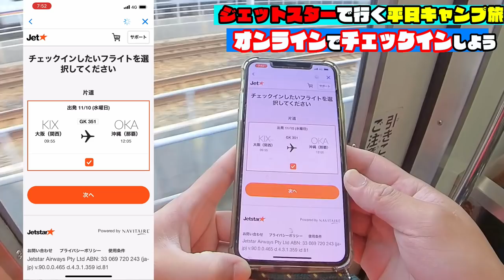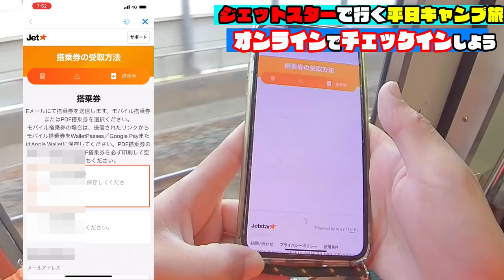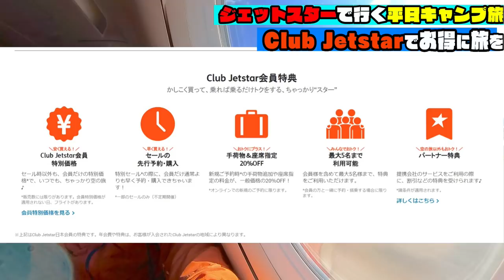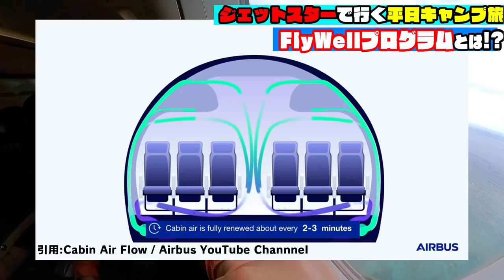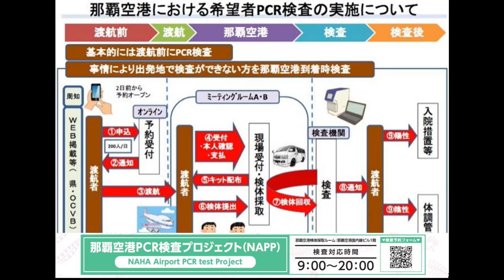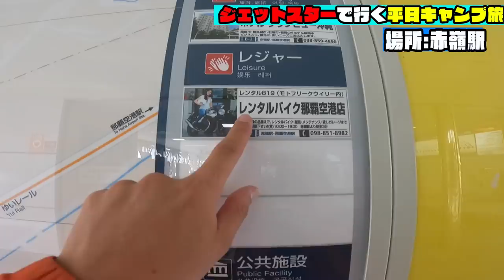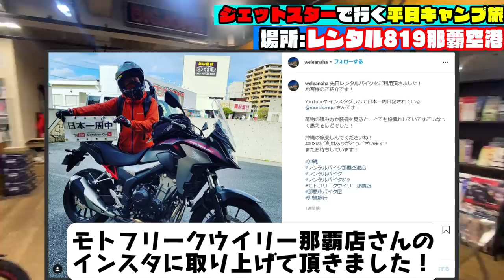【日本一周 沖縄バイク旅編】平日にジェットスターで沖縄に行って五右衛門風呂キャンプしてみた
協力 : ・ジェットスター・ジャパン

　　　・沖縄県
　　　・(一財)沖縄観光コンベンションビューロー

沖縄の新型コロナウイルス感染症対策はコチラ！

10月に4回目の日本一周をやってきました！しかし、今回の旅は予算の都合上沖縄に行くことはできませんでした。
そんな時なんと！OCVBとジェットスタージャパンさんに御声掛けしていただき、LCCのジェットスターに乗って沖縄バイク旅をすることができました！

旅行客が集中する土日ではなく平日にずらして旅行をすれば密も避けれますし、航空券も安く手配できる場合があります。ぜひ参考にしていいただけたら幸いです！

目次
00:00 オープニング
00:40 オンラインでチェックインしてみる
01:20 関西国際空港
02:05 飛行機へ搭乗
02:33 世界一わかりやすいClub Jetstarについて
03:28 FlyWellプログラムについて
04:23 那覇空港到着
05:26 レンタルバイクを借りる
06:02 バイク旅スタート
09:33 海中道路にて
11:11 又吉コーヒー園キャンプ場
14:03 五右衛門風呂
17:34 エンディング

【お知らせ】ブログが新しくなりました！

【お知らせ】マンツーマンYouTube講座やってます！

★モロケン/Moroken Goについて★
旅やキャンプに関する動画をYouTubeやSNSでアップしています。

★これからYouTubeを始めようとしている人向けにマンツーマンでYouTube講座をやっています！★